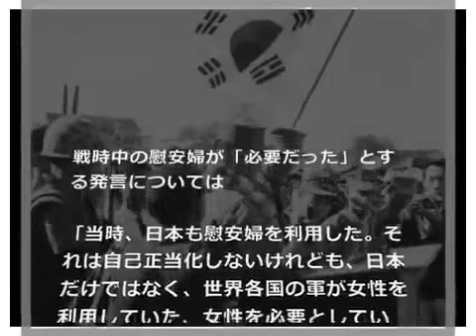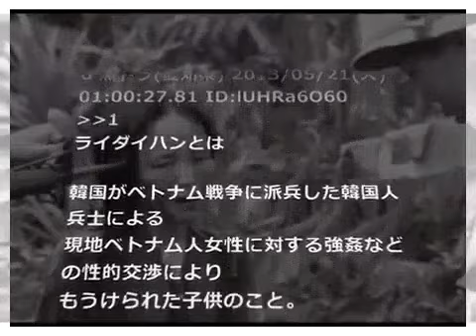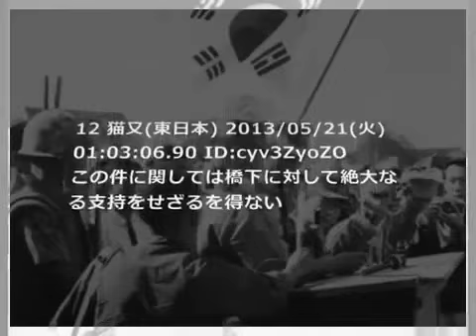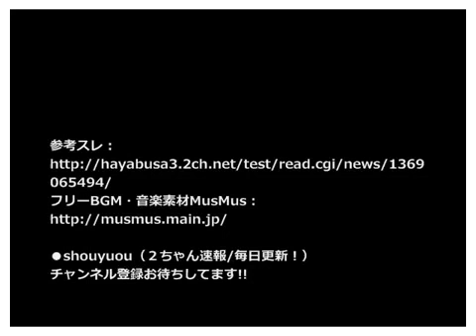(；ﾟДﾟ) 橋下徹大阪市長が遂にライタイハンに言及！【慰安婦発言問題